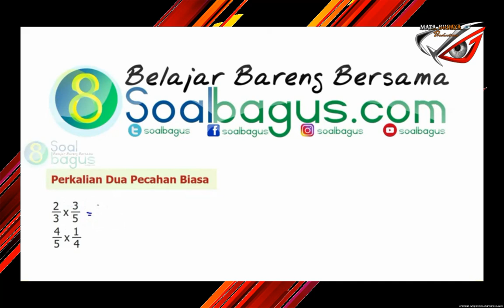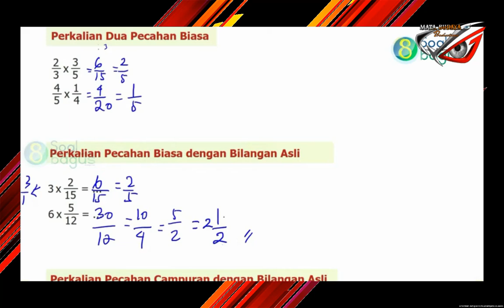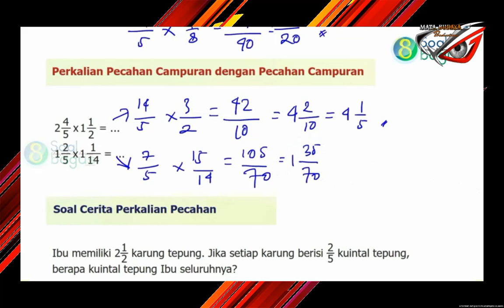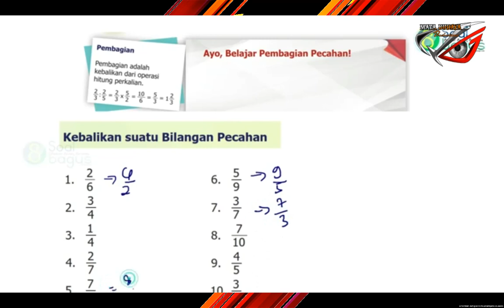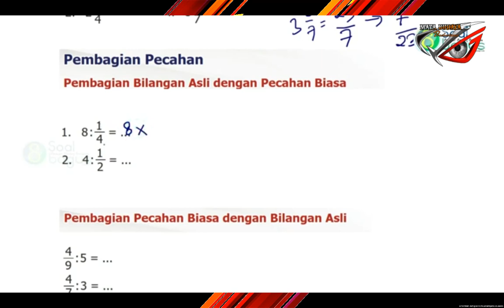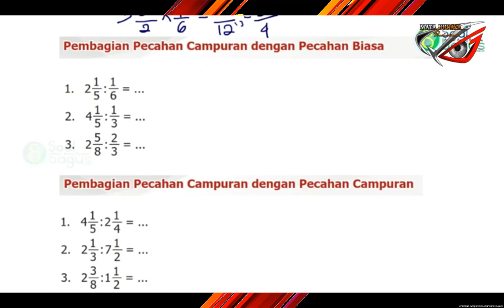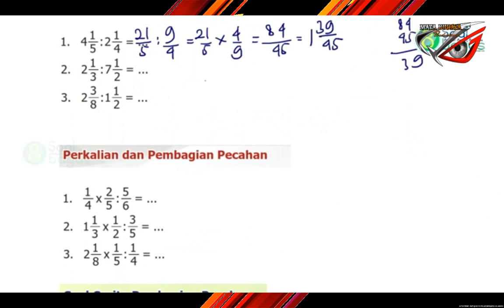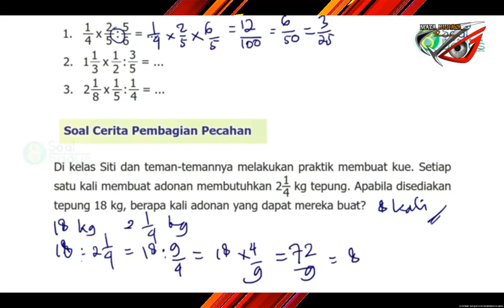PERKALIAN DAN PEMBAGIAN PECAHAN - KELAS 5 SD SEMESTER 1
materi ini adalah materi pecahan kelas 5 sekolah dasar semester 1.
bab perkalian dan pembagian.
terima kasih